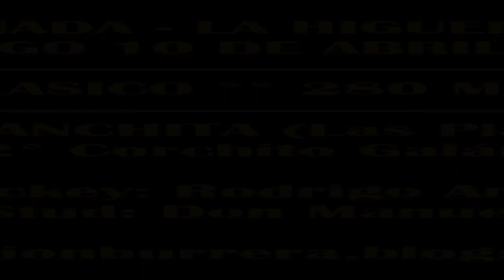MANCHITA - LA HIGUERA (10-04-2022)